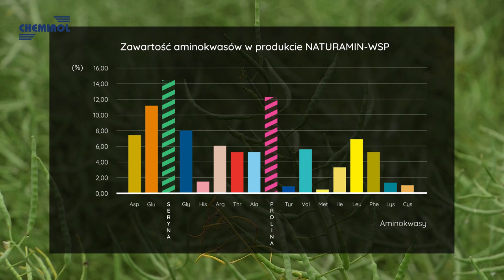Aminokwasy i wapń w uprawie rzepaku | Michalów | Wirtualne Warsztaty Polowe 2020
Deficyt wody wiosną był bardzo duży, a przymrozki spowodowały pęknięcie łodyg. Wszystko to razem spowodowało zaburzenia pobierania składników pokarmowych. Zastosowano na plantacji produkty, które miały wspomóc rośliny w tym trudnym sezonie wegetacyjnym.
Naturamin WSP zawiera 80 % aminokwasów pochodzenia roślinnego w pełni przyswajalnych przez roślinę. Skład jest stały i niezmienny. Aminokwasy te mają silne działanie antystresowe i zapewniają spójność ścian komórkowych roślin. Poprawiają transport składników pokarmowych, wpływają na większą zawartość chlorofilu, poprawiają fizjologię, a rośliny szybciej się regenerują.
Plantacja świetnie zniosła dzięki temu ciężki okres wiosenny.
Nano Active można bezpiecznie stosować w okresie około kwitnieniowym rzepaku.
Wapń zawarty w produkcie jest bardzo istotny ponieważ odpowiada za transport składników pokarmowych. Większa dawka wapna powoduje, że większa zawartość łuszczyn dotrwa do żniw.
Podawanie Nano Active zalecamy razem z opryskiem na opadanie płatka.
Produkty z grupy biostymulatorów stosujemy nie tylko wiosną ale i jesienią.